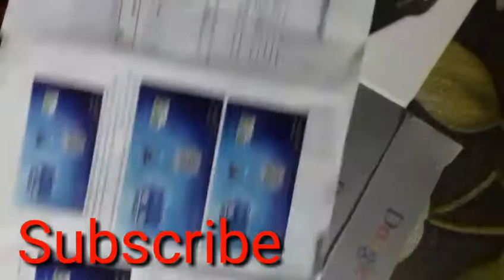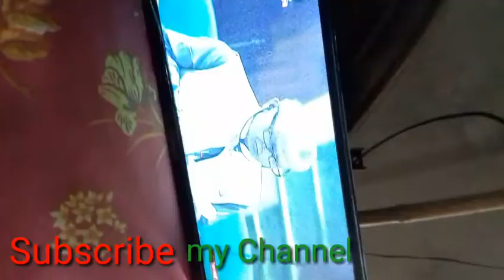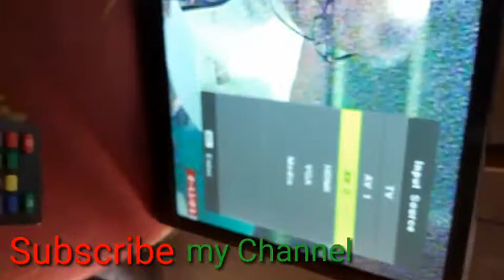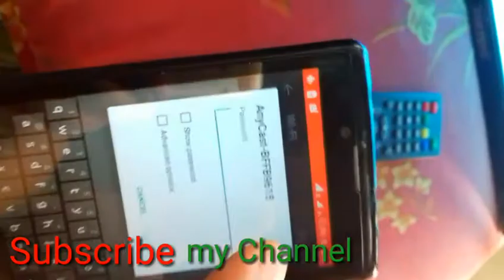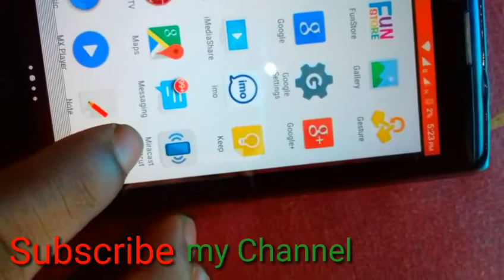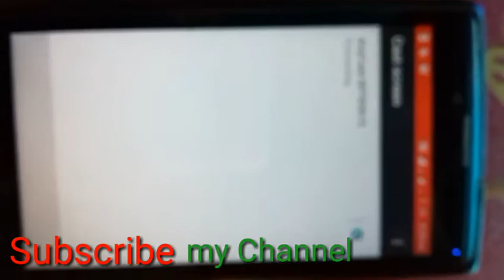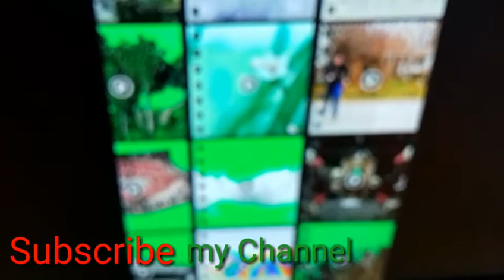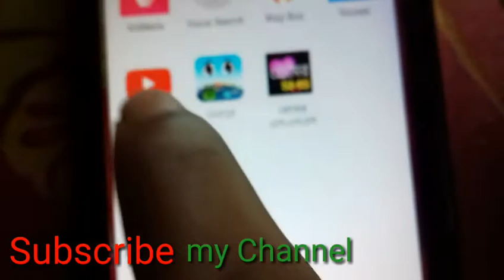মোবাইল থেকে টিভিতে কি ভাবে দেখব mobile to Tv connection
মোবাইল থেকে টিভিতে কি ভাবে  দেখব mobile to Tv connection mobile screen to tv anycast